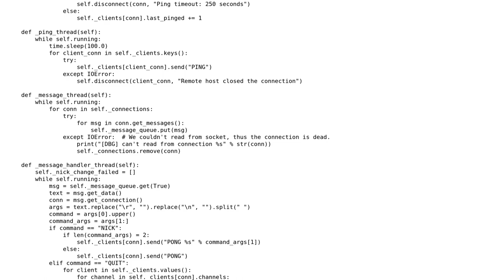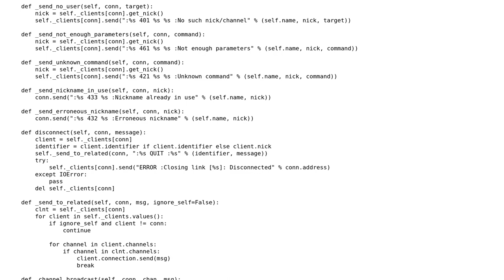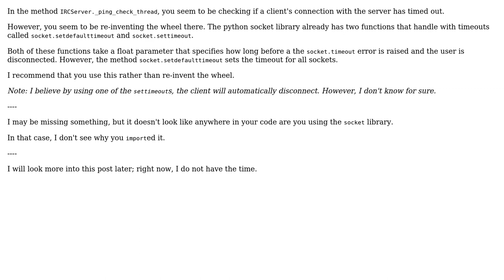Code Review: IRC server implementation in Python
With thanks & praise to God, and with thanks to the many people who have made this project possible! | Content (except music & images) licensed under CC BY-SA | Music | Images & others | With thanks to user SirPython user Mark user 200_success and the Stack Exchange Network Trademarks are property of their respective owners. You are responsible for your own actions.